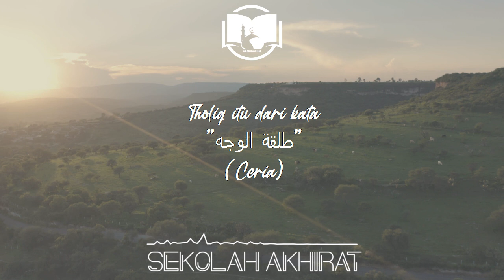Gus Baha : Orang Itu Harus Senang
Ngaji 1 menit Gus Baha tentang wasiat sang ayah agar ngaji dengan guyon